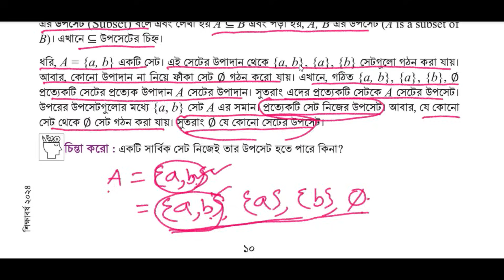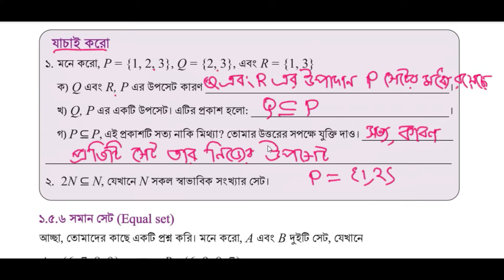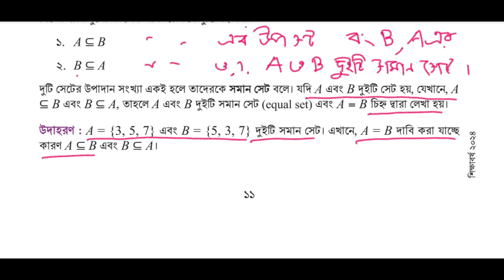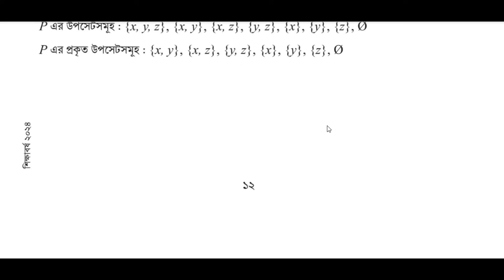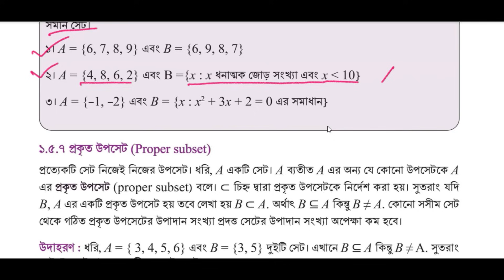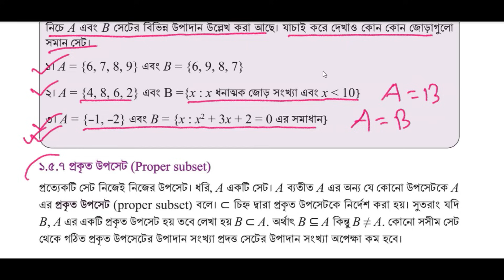পর্ব-৫।প্রথম অধ্যায়।প্রাত্যহিক জীবনে সেট ।প্রাত্যহিক জীবনে সেট class 9 । Class 9 math chapter 1 2024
পর্ব-৪।প্রথম অধ্যায়।প্রাত্যহিক জীবনে সেট ।প্রাত্যহিক জীবনে সেট class 9 । Class 9 math chapter 1 2024
 প্রাত্যহিক জীবনে সেট  Class 9